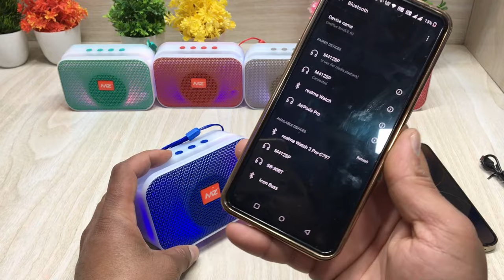MZ M412SP Wireless Speaker || TWS || Fm Radio || Tf Card || Elite Sound Speakers Only 299 Rupees 🔈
Dosto aaj ki video me laya hu cheap budget range me BT Speakers

MZ wireless Bt speakers